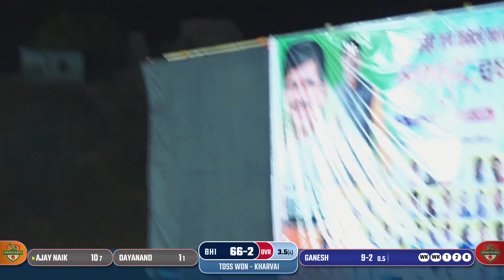BHINGAR vs KHARVAI ।। स्वामी समर्थ पळसदरी ठाकूरवाडी नाईट चषक २०२४ ।। पर्व १ ।। FINAL DAY ।।ktc_liv